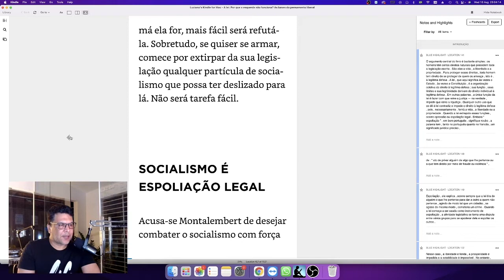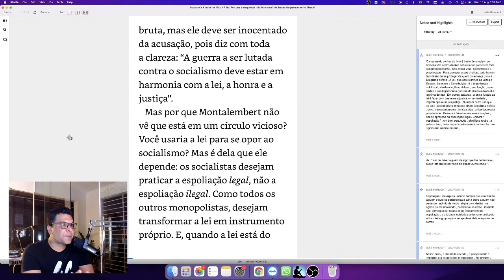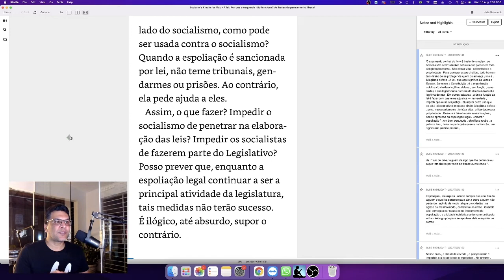O QUE É SOCIALISMO? do livro A LEI de Bastiat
👉🏼 Compre seu livro A LEI : Por que a esquerda não funciona Frederic Bastiat neste link Amazon

Quer saber como criei meu negócio online?

Este livro traz uma reflexão prática sobre ideias de filósofos e outros pensadores acerca da politica e da vida em sociedade, dentre eles  John Locke e Adam Smith, e trata de temas como liberdade, direitos à propriedade, espoliação, igualdade, livre iniciativa, impostos, democracia, sufrágio universal, autoritarismo e tantos outros que, passados quase dois  séculos, ainda provocam debates acalorados. Nesta edição estão incluídos comentários e análises que  relacionam o tema à legislação e à história política do Brasil contemporâneo.

👉🏼Compre seu livro O CÓDIGO DA INTELIGÊNCIA de Augusto Cury neste link Amazon